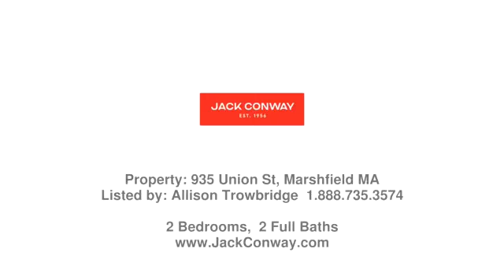Real estate in Marshfield - Single Family property - Listed by Allison Trowbridge , Jack Conway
Price: $799,000

Nestled on a charming .87 acre lot, this antique home exudes timeless character and history. Stepping inside, you're greeted by the warmth of rich hardwood floors, exposed beams, and ornate details that tell stories of generations past. The spacious kitchen and living room with gas fireplace flow together and invite guests to linger longer. Sunlight pours through the 3 season room bringing the outside, in. The kitchen retains its original farmhouse feel yet is modernized with new stainless steel appliances. Upstairs you will find the primary and second bedroom that share a charming bathroom complete with clawfoot tub. The highlight of this property is the renovated, detached barn that is being used as additional living space. Perfect for an in-law with its gas stove, kitchenette, bedroom and bath. The main home shows as a 2 bedroom but there is potential for first floor living. Surrounded by pastures, nature trails, and close to the river, this home is not to be missed!